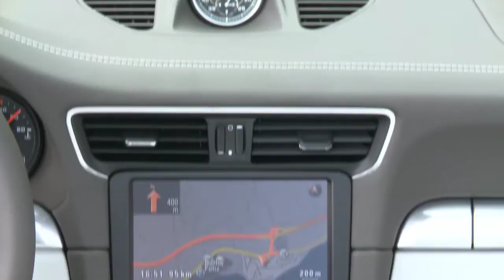Porsche 911 Cabrio - HD - Español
Porsche invitó a la prensa a probar por primera vez los nuevos 911 Cabrio, que se destaca por el nuevo sistema del techo, que ahora lleva dos aros de magnesio que lo hacen más ligero y que permiten abrirlo o cerrarlo en apenas 13 segundos, incluso conduciendo a 50 kmh.